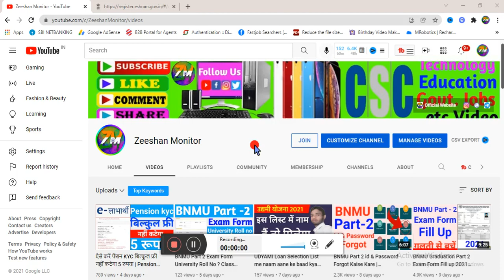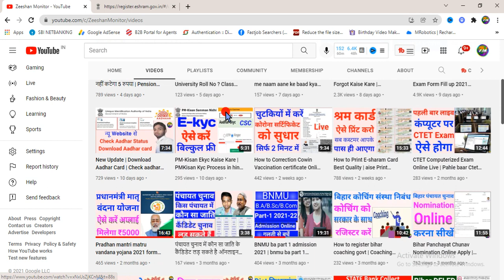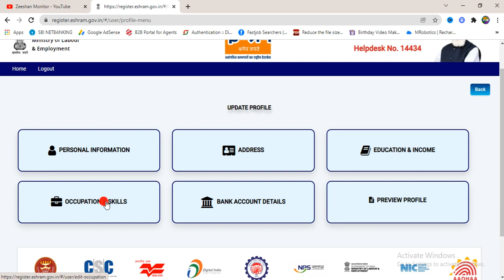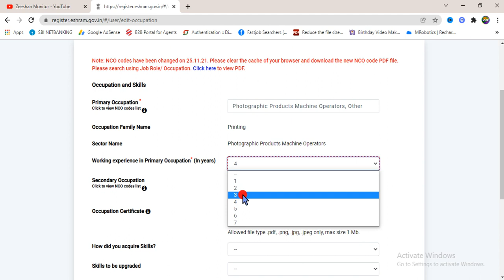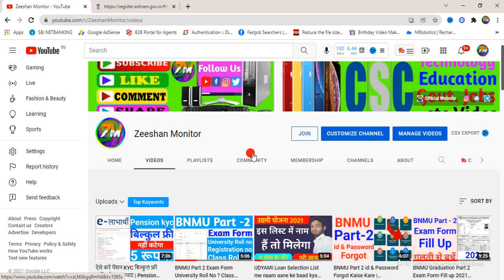अब ऐसे होगा इ-श्रम सुधार, डाउनलोड | How to correction E-Sharam Card | Zeeshan Monitor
Thanks